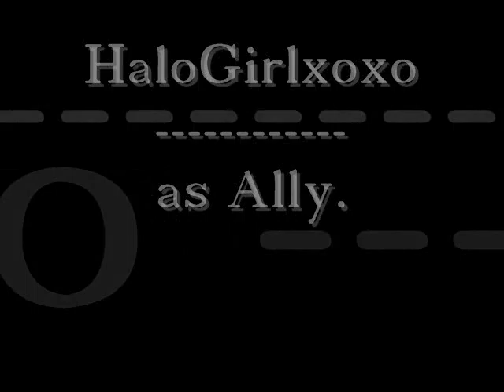Not quite a fairytale [Chapter 5.]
RECAP: She walked out of her house and we edged towards the car, I unlocked it and walked round the passenger side, opening the door for her, she got in as I shut it behind her. I then walked round to the drivers side and got in, I started the engine and set off.

Tonight was going to be interesting..

We arrived at the beach in silence, silence that I decided to break, just before we got out the car.

"Just out of curiousity why.. why do you like me?" I asked, she blushed looking down and then back up.
"Because I think your kind, your.. cute." I laughed, she obviously used cute to save the awkwardness, she giggled lightly.
"But, you do realise if we start dating-" She cut me off.
"-I'll have to make a troose with your friends.. I understand." She smiled, which made me smile.

I stepped out the car, opening her side of the door for her aswell, she stepped out, and I grabbed the picnic basket and towel off the back seat, before locking the car up and walking onto the beach.
Considering it was now six, it wasnt that dark.

We set foot on the sand, and I watched as she took off her shoes.

"Here?" I asked, I wasnt going to let her carry them, that wasnt very gentleman of me If I did.
"No, I cant." She shook her head, I raised my eyebrows.
"Jaden-"
"Fine." She mumbled, handing them over to me. "Thanks." She smiled.

I set down the towel on the soft sand, making sure there werent any pebbles or shells on this part of the beach.
The tide never came in on this beach, that's why I picked it.

We talked for a short while about life in general, friends, school and finally we got onto talking about one another.

"So how about you, do you have any siblings?" She asked me.
"Well yeah, there's Nick, Kevin and Frankie, Kevin's left school though."
"Oh, what about Frankie?" She asked.
"He hasnt started high school yet, not for another few years or so." I laughed at the thought of Frankie in high school, he'd get lost, he was only small.
"Right." She smiled.
"So, sandwich?" I asked laughing, I felt like a little child around her, I hadnt felt like that since.. Regina. But she was a bitch, Jadene wasnt.
"Mmm." She hummed, undecidedly.
"I made them, all by myself." I said trying to persuade her, but instead of hearing a 'yes' I heard giggles from.. behind us.

I turned my head round, and there was no-one there. Hmmm...

"Did you hear that?" I asked.
"Yeah.." She dragged out, looking around.
"Somehow I dont think we're alone." Whoever it was I was gonna kill them, they were making our date awkward.
"Me either." She agreed.

I pulled her closer to me, as we lay back on the towel, totally forgetting about the sandwiches.

"Erggh." I heard a noise, coming from the same place as before, I turned my head, nope, nothing.
"Joe, leave it, maybe its just some passerby." Jadene said trying to bribe me to ignore the noises.
"Maybe your right." I nodded, before pecking her cheek quickly, she blushed, I felt tingling on my lips, I hadnt felt that in a long time.

"I think im gonna be sick.."

That was it, who the fuck was hiding!? I brought myself to my feet.

"Joe.. lea-" Jadene started but I cut her off.
"But there ruining our date." I said trying to keep my calm.

I marched over to where I heard the noises coming from, it was behind the ramp up to the pavement, I walked round the ramp to catch them out, I'll get them little fu-

"Beth!?" I was in shock..
Sub?